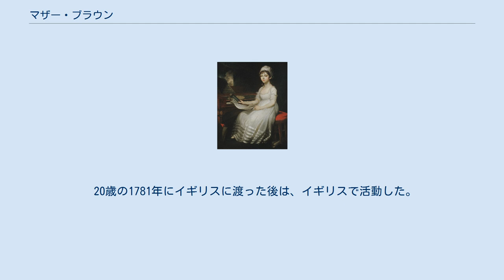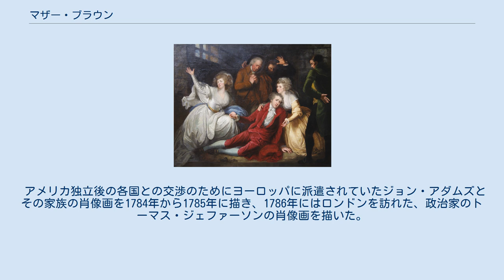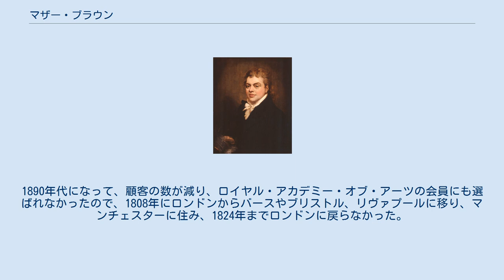マザー・ブラウン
マザー・ブラウン（Mather Brown、1761年10月11日(洗礼日) - 1831年5月25日）はボストン生まれの肖像画家、歴史画家である。
 20歳の1781年にイギリスに渡った後は、イギリスで活動した。
 ボストンで生まれた。
母方の先祖にプリマス植民地生まれの有力な聖職者、インクリース・マザー（Increase Mather）がいた。
12歳ころから、アメリカ生まれの最初期の画家、ギルバート・ステュアートの弟子になった。
アメリカ独立戦争などの混乱もあって、アメリカで画家として生活するのは難しくなったことなどから1781年にロンドンに渡り、アメリカ出身でイギリスで画家として成功していたベンジャミン・ウエストの工房に入った。
1882年から、ロイヤル・アカデミー・オブ・アーツの美術学校で学び始め、翌年から展覧会に出展を始めた。
 1784年にロンドンの聖メアリー・ル・ストランド教会のために2点の宗教画を描き、アカデミーで知り合った画家、版画家のダニエル・オーム(Daniel Orme)と共同で、作品の展示や、版画の販売をするようになった。
イギリスの歴史やシェークスピアの劇の場面を描いて商売としては成功したが、ブラウンは徐々に肖像画家としての仕事に重点を置くようになった。
 アメリカ独立後の各国との交渉のためにヨーロッパに派遣されていたジョン・アダムズとその家族の肖像画を1784年から1785年に描き、1786年にはロンドンを訪れた、政治家のトーマス・ジェファーソンの肖像画を描いた。
同じ年にアメリカ合衆国連邦議会議事堂などの設計した建築家のチャールズ・ブルフィンチの肖像画も描いた。
1798年にアメリカ芸術科学アカデミーの外国人会員に選ばれた。
 1788年にイギリスの王族ヨーク・オールバニ公の軍服姿の肖像画を描くなど、イギリス王族の肖像画も何点か描いた。
1890年代になって、顧客の数が減り、ロイヤル・アカデミー・オブ・アーツの会員にも選ばれなかったので、1808年にロンドンからバースやブリストル、リヴァプールに移り、マンチェスターに住み、1824年までロンドンに戻らなかった。
 晩年になっても時代遅れになっていた、師のベンジャミン・ウエストのスタイルを守り続けた。
仕事が亡くなり貧困のうちにロンドンで死去した。